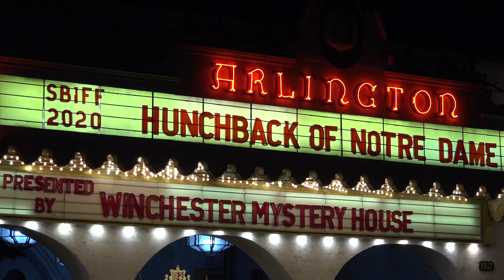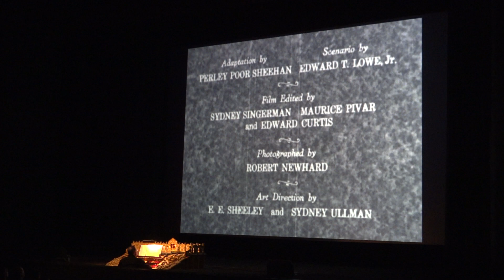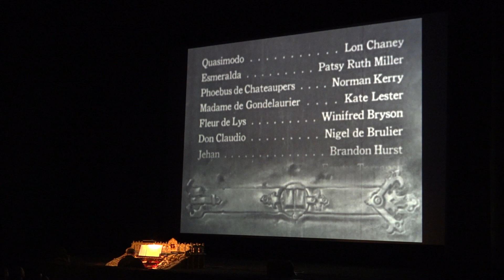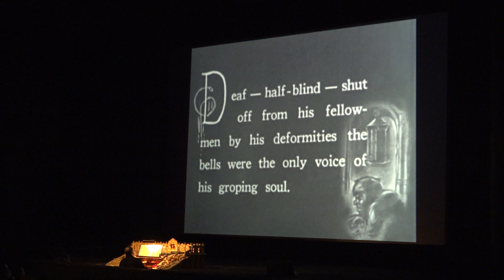SBIFF 2020 - Super Silent Film "The Hunchback of Notre Dame" (1923)